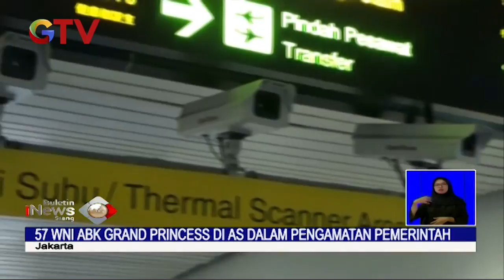Tujuh WNI di Luar Negeri Dinyatakan Sembuh dari Korona - BIS 09/03